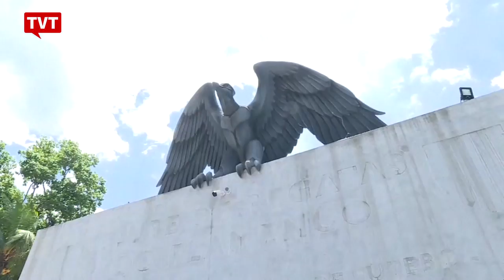Incêndio no Flamengo era tragédia anunciada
Um incêndio no Centro de Treinamento do Flamengo matou dez adolescentes e deixou um gravemente ferido. A suspeita é que as chamas começaram após um curto-circuito em um ar-condicionado. Durante o programa "Bom Para Todos", o apresentador e jornalista José Trajano disse que os jogadores da base do Flamengo viviam em condições precárias.